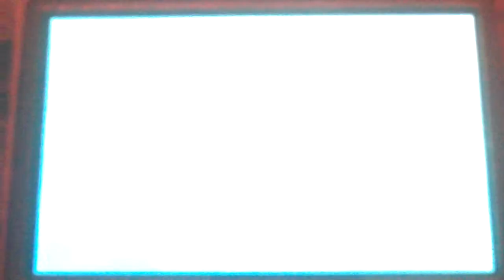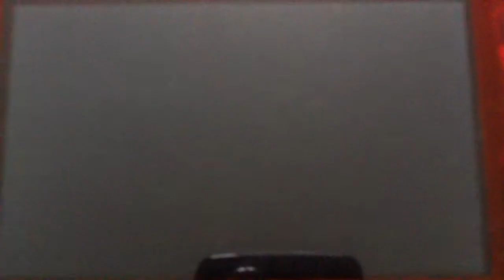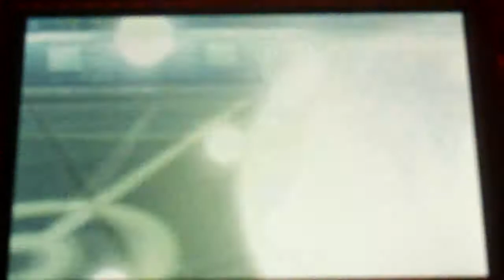Shiny Swampert & Friends Owning At The Mega Melee Tournament! Day Three (Second Part)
Final part with a little surprise at the end - Shiny Marshtomp!

I hope that this set of six videos help's in understanding of other people, that Swampert is a force to be reckon with.